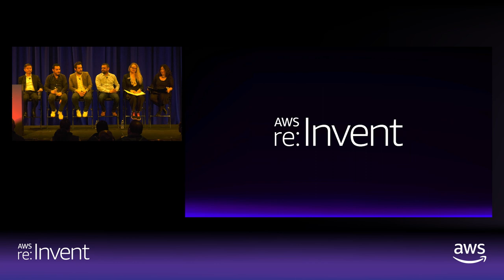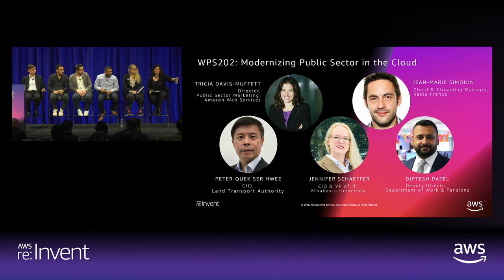AWS re:Invent 2018: Modernizing Public Sector in the Cloud (WPS202)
As public sector organizations move to the cloud, they’re finding it to be a springboard for innovation. Local and regional organizations around the globe are developing digital services to improve the lives of the citizens they serve, creating platforms where citizens can be heard and increasing engagement within their communities. Join us on this panel as we travel from the Americas to Europe and Singapore and dive into stories of cloud migration and emerging innovations. We hear from Athabasca University, Radio France, the Department for Work and Pensions, and Singapore's Land Transport Authority as they share their individual journeys to the cloud and the learnings they have acquired on the way.